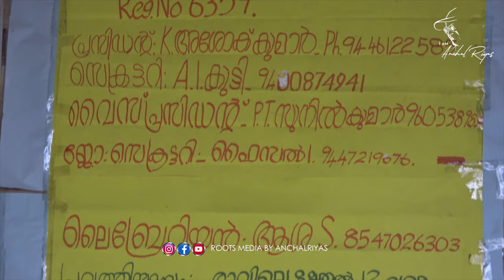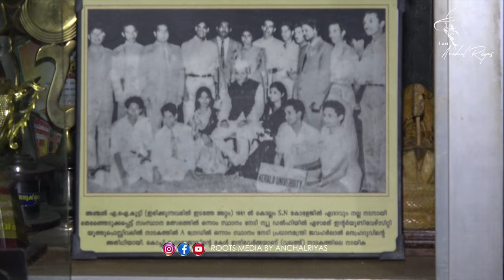അദ്ധ്യാപകനും, വാഗ്മിയും, നാടകാചാര്യനും, കലാ സാംസ്‌കാരിക പ്രതിഭയുമായ എ ഐ കുട്ടി സാറുമായി അഭിമുഖം